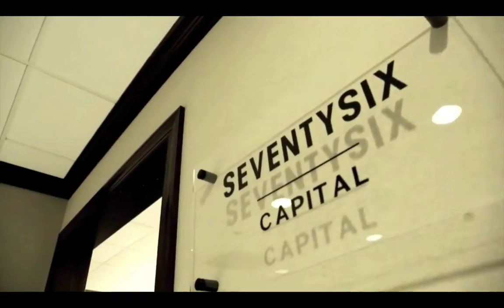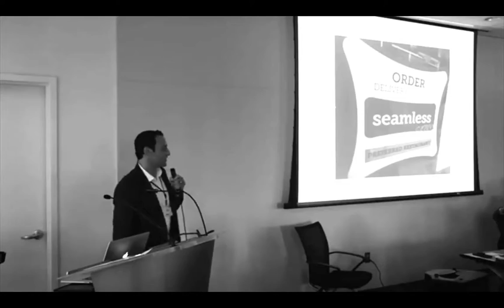Chad Stender on Viral Community